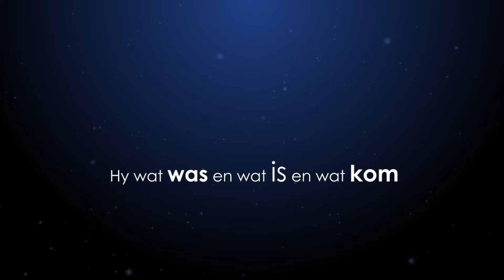Aand Diens Sondag28 Januarie 2024 17:30